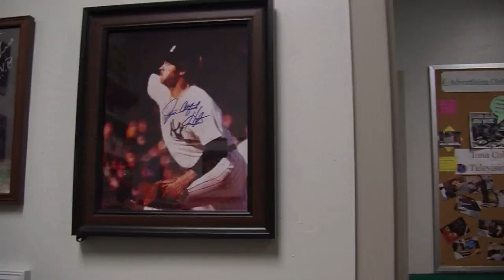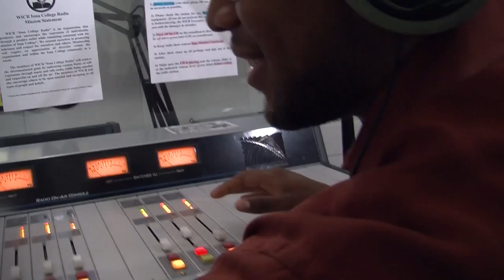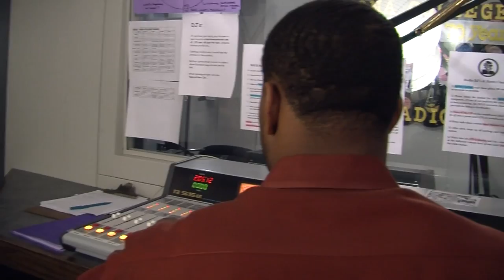WICR - The Iona College Radio Experience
Producer/Director Nigel Fusco's documentary about WICR. DJ's Kyle Granby, Juliana Del Nero & Nicole Bonanni talk about music, school, relationships and life on campus.